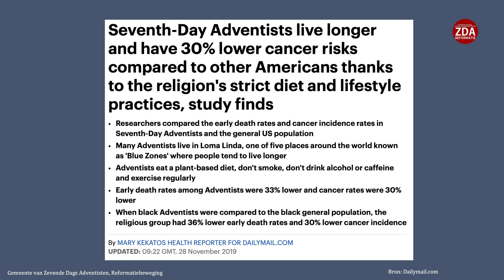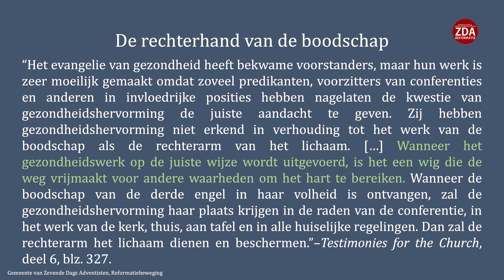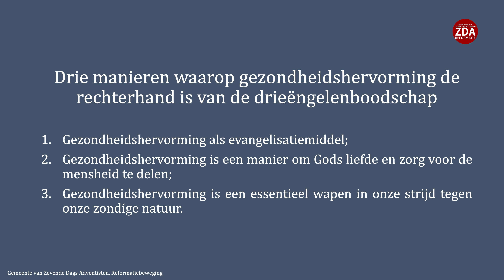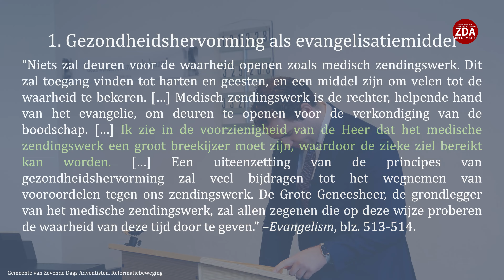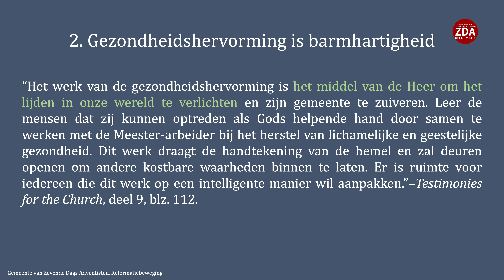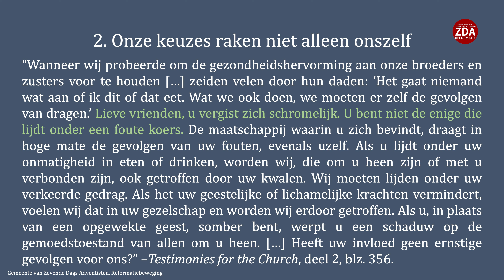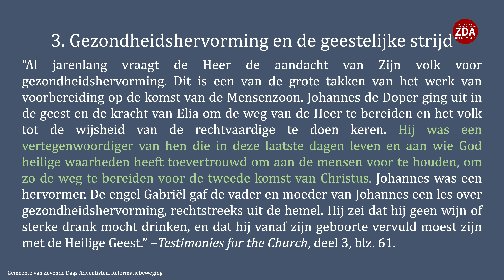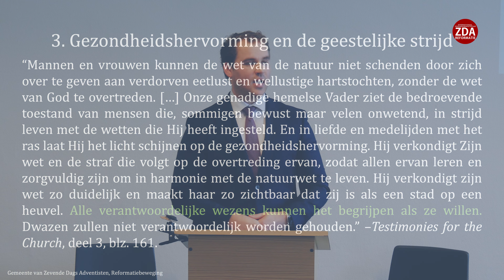Gezondheidshervorming - De rechterhand van de boodschap